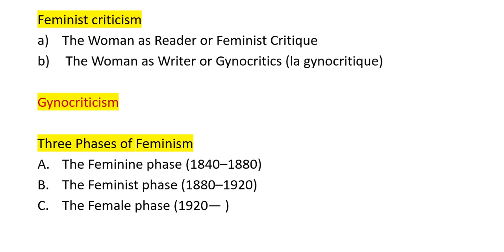In Toward a Feminist Poetics by ELAINE SHOWALTER हिंदी में समझें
Feminist criticism
 The Woman as Reader or Feminist Critique
  The Woman as Writer or Gynocritics (la gynocritique)

Gynocriticism

Three Phases of Feminism
 The Feminine phase (1840–1880)
 The Feminist phase (1880–1920)
 The Female phase (1920— )